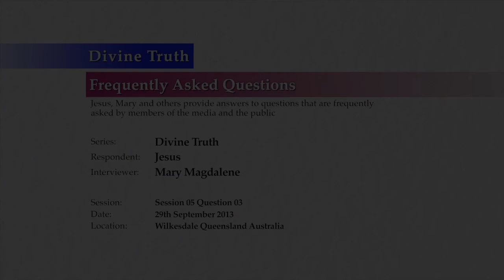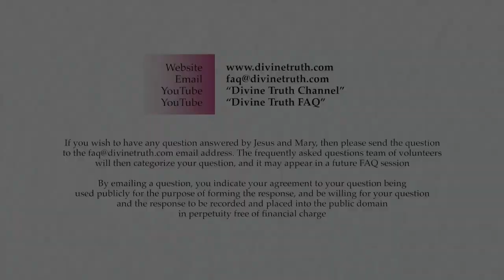Quality 14: Personal "truth" must be faced before Divine Truth can be found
Q03. Quality 14: What do you mean when you say "Personal "truth" must be faced before Divine Truth can be found"?

20130929 Divine Truth S05Q03

Recorded on 29th September 2013 in Wilkesdale, QLD, Australia